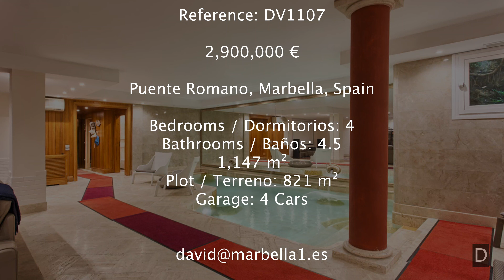👇NEW! Villa in PUENTE ROMANO Marbella: Discover its Interior【2.900.000€】✅ 🇬🇧🇪🇸🇩🇪🇫🇷🇷🇺 Reserve Now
Price and Details INSIDE this video • DV1107 ★★★★★

If you want:
▪️ Pdf summary
▪️ Exact location
▪️ Plans